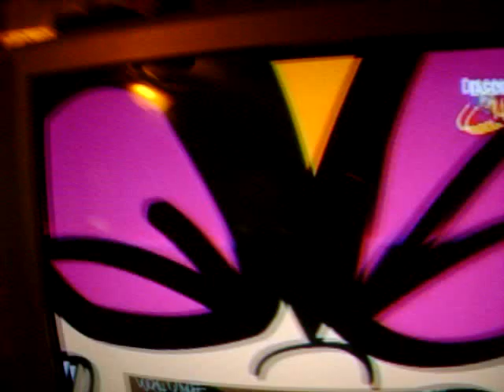Growing up Creepie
The opening to Growing up Creepie o.o